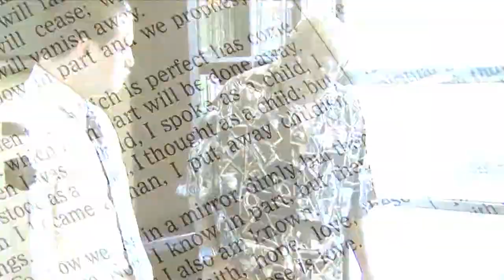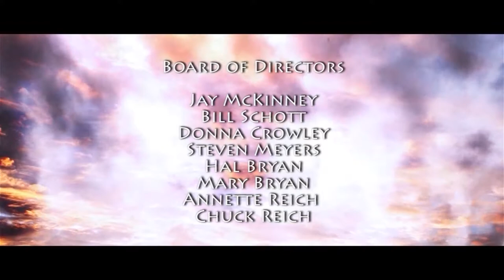Pastor Chuck Reich and Dr. Vergel Lattimore - Hood Theological Seminary - Entire Interview